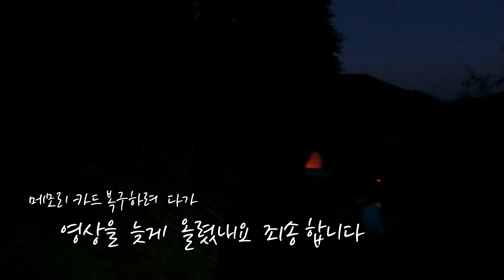지리산 거림옛길 창불대 청학연못 릿지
지리산폭우 비탐에서 미아 될뻔 실탄도 줍고 무장공비체험 ㅋㅋ